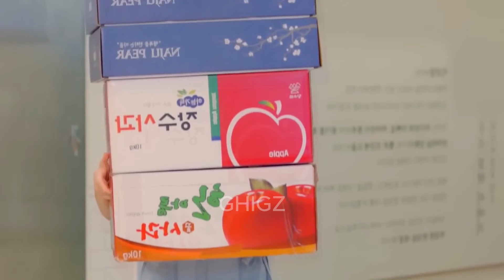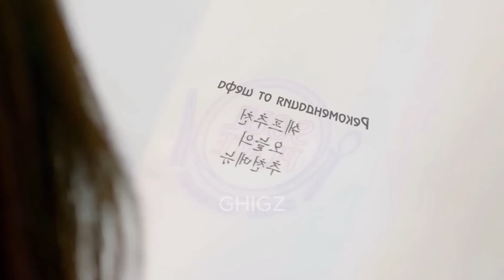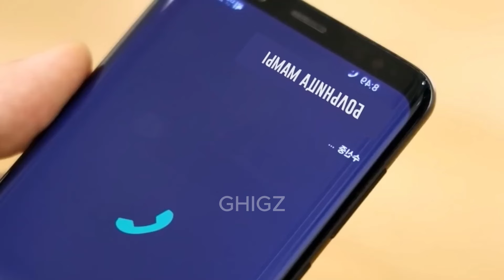Enam Koki Sakti memikat Pelanggan dan Jatuh Cinta Pada Gadis Cantik